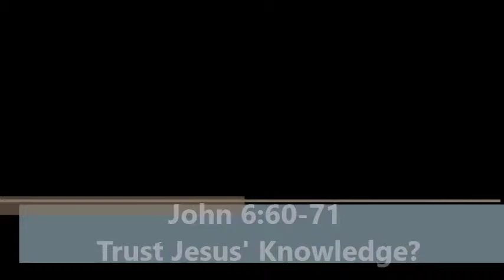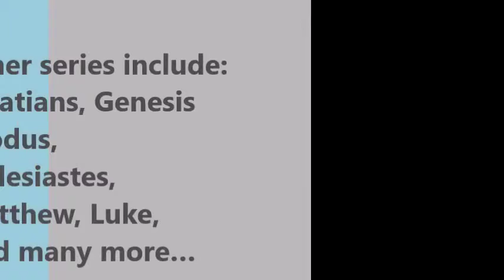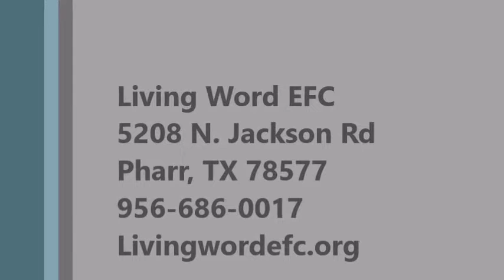John 6:60-71 | Trust Jesus' Knowledge?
By His sovereign authority, Jesus challenges and encourages decisions to follow Him.